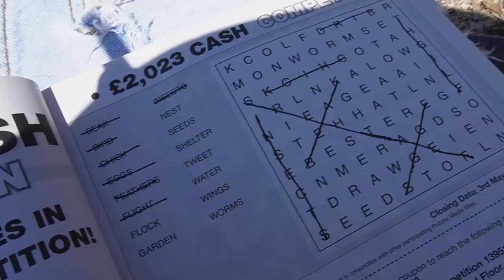Spend a day off with me as a yachting stewardess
spend my day off with me at the beach in Sardinia Italy